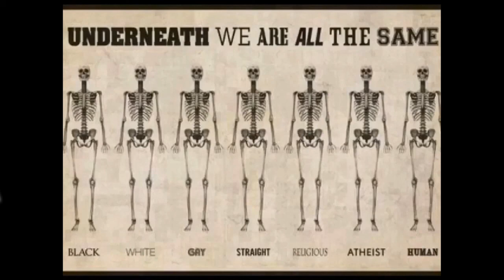Arilds videoblogg 11/6-2017 I Guadalupe vil de ha blod, nå!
I Guadalupe vil de ha blod, nå!